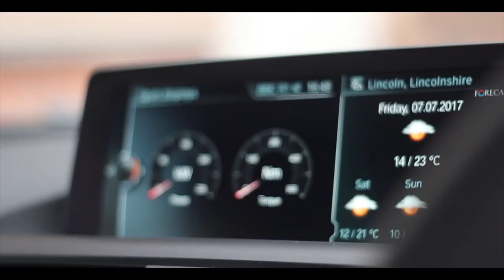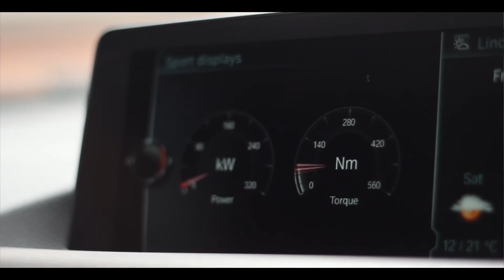BMW M2 | Monarch Enterprises